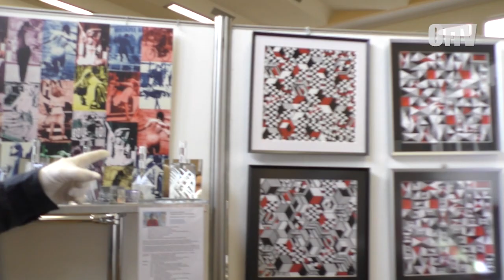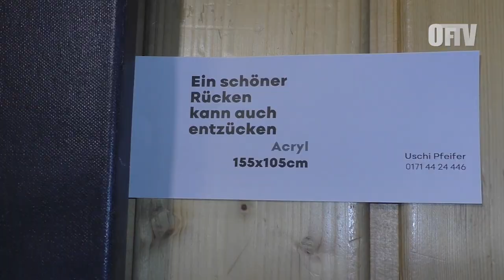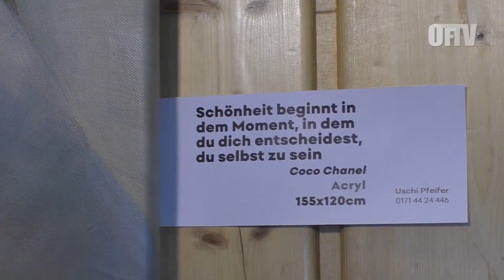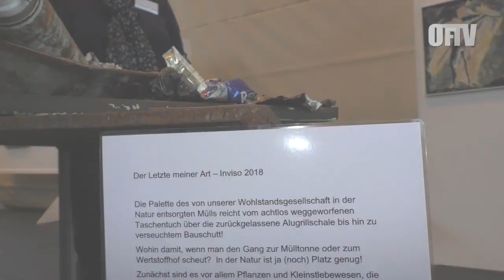Rodgau Art 2018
Unser Rundgang über die Rodgau Art 2018